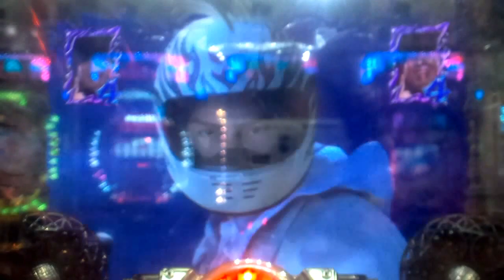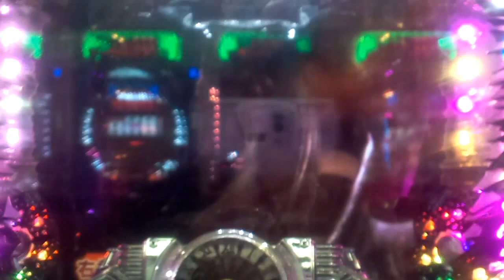【ＣＲゼブラーマン】ピンクゼブラ保留予告！